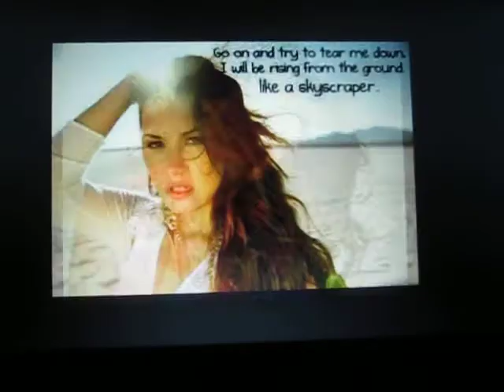Forbidden love stemi story ep 4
DD: Sterling, let's take a walk outside when we finish eating okay?
Sterling: Okay *smiles*
DD: Alright, let's dig in *smiles*
After they finish eating
DD: Okay, so me and Sterling are gonna go now, so bye *kisses DM and Demi on the cheek*
With Sterling and DD
Sterling: So, what do you want to talk about sir?
DD: My daughter, I can see you're in love her *smiles*
Sterling: Wait, you're not mad?
DD: Of course not *smiles* Why would you ask me that?
Sterling: Because Demi is a princess and I'm her servant
DD: So? If you make my Demetria happy then sure why not *smiles*
Sterling: But I over heard Demi and her mom talking about Demi and Joe getting married, besides I can't compete with Joe
DD: What? *Shocked*
Sterling: Yeah... wait, you didn't know about the wedding?
DD: No, I'm gonna go talk to DM about this
Sterling: Okay
DD: And don't worry about it, I'll take care of this *smiles*
Sterling: Thank you sir *smiles, man hugs him, pulls away* Sorry sir *looks down*
DD: It's okay *smiles* you'll call me dad someday
Sterling: Seriously? *smiles widely*
DD: Yeah *smiles*
Sterling: Thank you sir *smiles then frowns, looks down again* what if she doesn't love me back?
DD: She does love you, I can see the way she looks at you *smiles*
Sterling: Really?
DD: Yeah, now let's go back to the girls shall  we? *smiles*
Sterling: We shall *smiles*
DD and Sterling walks back inside the castle
DD: Sterling, why don't go hang out with Demi while I go talk to DM
Sterling: Okay *leaves*
DD went to look for DM while Sterling went to look for Demi
DD found DM in their bedroom while Sterling found Demi in her room
With Stemi
Sterling: Hey *smiles*
Demi: Hey *smiles back* what's up?
Sterling: Nothing, just hanging around
Demi: *giggles* So, do you wanna watch a movie?
Sterling: Sure *smiles* what movie do you want to watch? (thinks: Please pick a scary movie)
Demi: *looking through her movies* Hmm... How about the Exorcist?
Sterling: Sure *smiles* (thinks: Yes! Now, I can put my arm around her when she's scared)
Demi: Okay *puts on the movie*
Scary scene
Demi got scared and jumps up to Sterling's lap, and her hides her face i his chest
Sterling: Don't worry Dems, I got you *smiles, puts his around her*
Demi smiles and continue watching the movie with Sterling
With DD and DM
 They were both in bed
DD: Honey, Sterling told me something that I dislike...
DM: And what would that be?
DD:...

Hate/Like/Love?
Favorite part?
3 comments for the next one